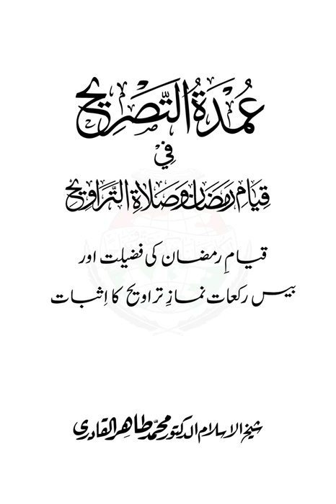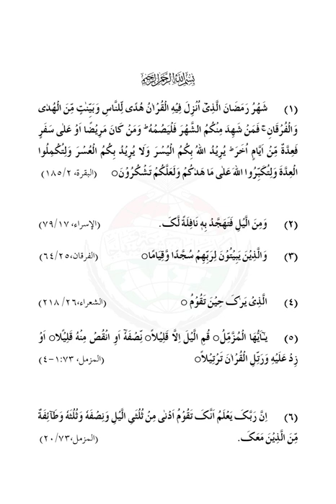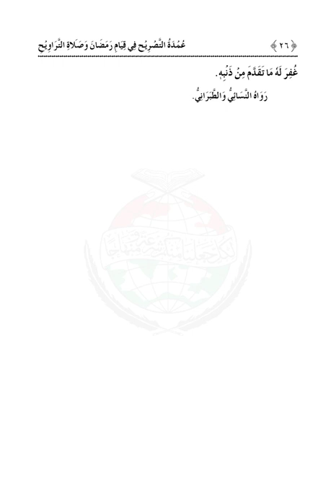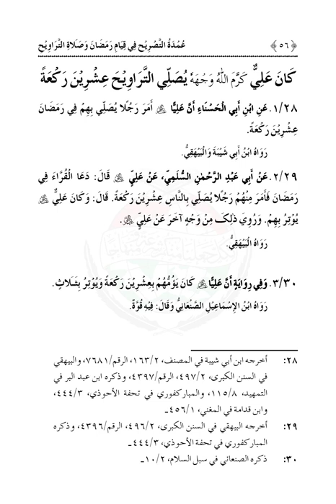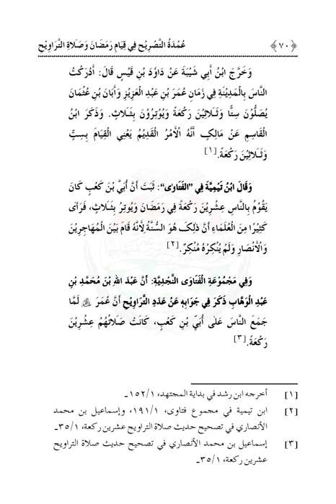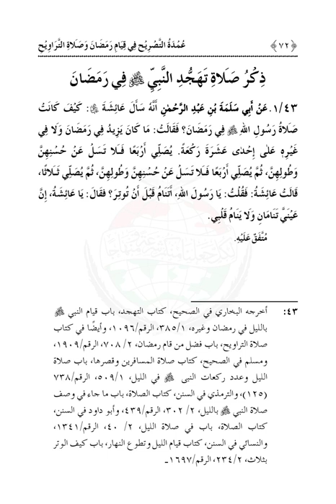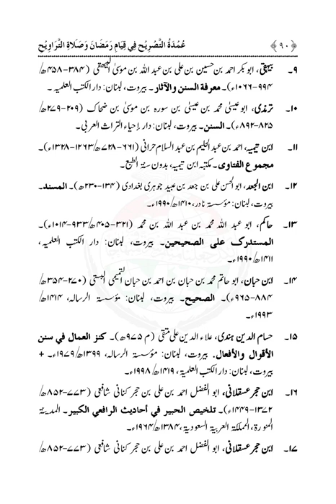yamdat al tasrah|Dr Muhammad Tahir ul Qadri| Minhaj ul Quran Book